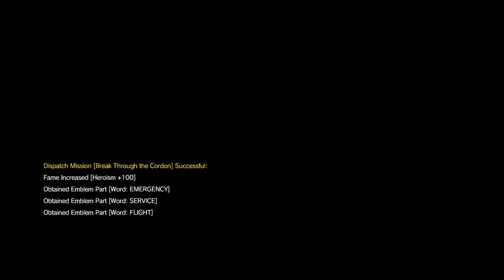METAL GEAR SOLID V: THE PHANTOM PAIN_20150906181456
METAL GEAR SOLID: THE PHANTOM PAIN